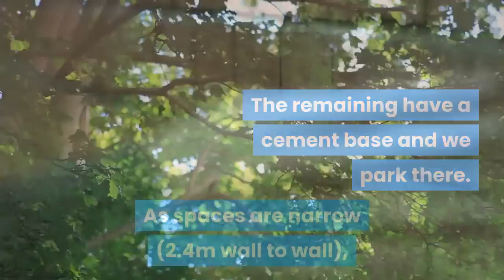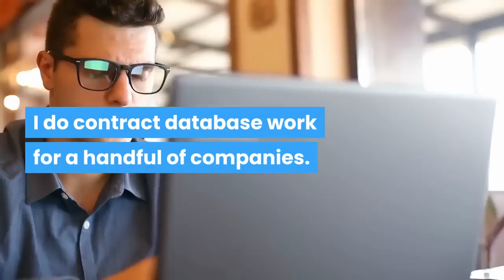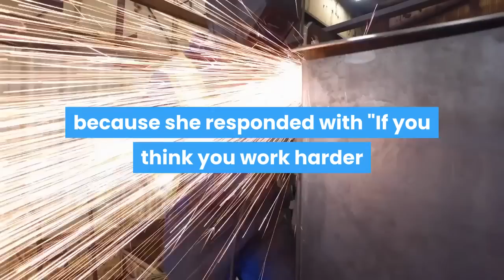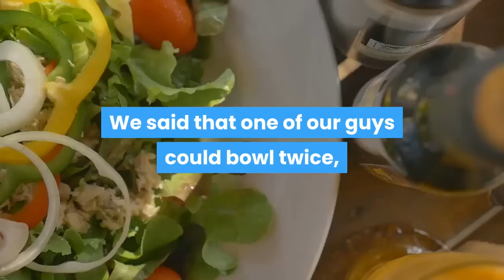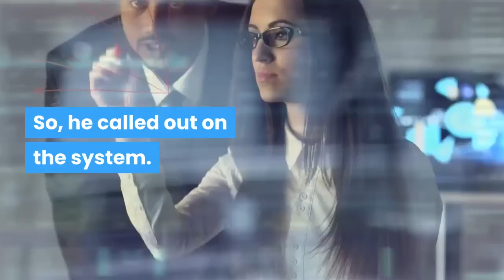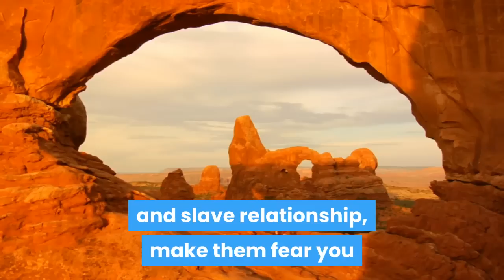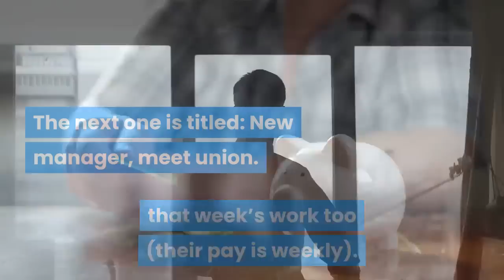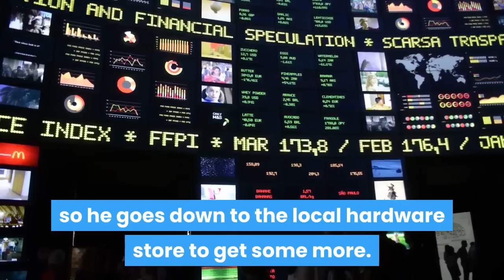BUSYBODY NEIGHBOR CLAIMS MY GARAGE IS ILLEGAL, I BUY A STORAGE VAN INSTEAD & PARK IT THERE 24/7!